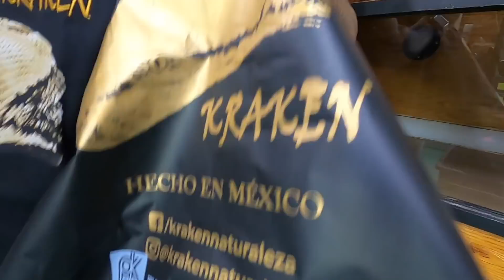Miguel García / Famoso criador nos visita// Cumple el reto de los pitones.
El mejor criador de pitones bola de E.U. hoy nos visita, le hemos retado a cargar un número de serpientes con las que no pueda más, cuantas serpientes puede Miguel García controlar sin que caigan?
Este buen amigo es un un buen ejemplo de un verdadero apasionado de su tarea como criador, hoy nos compmace tenerlo aquí en Retics Kraken.